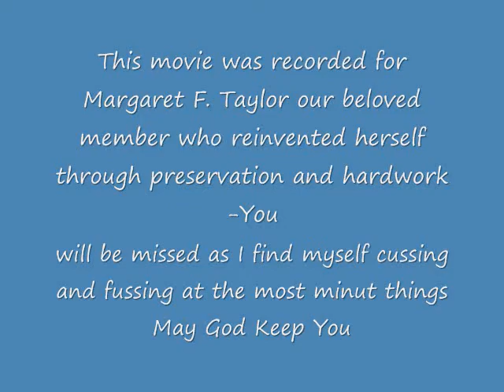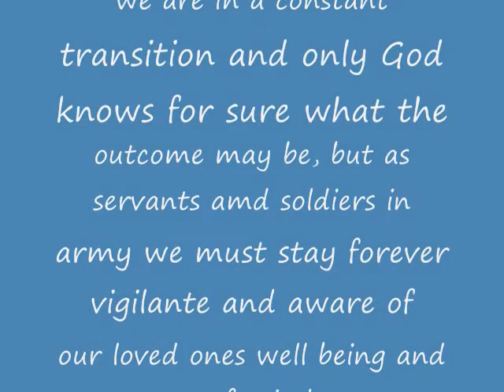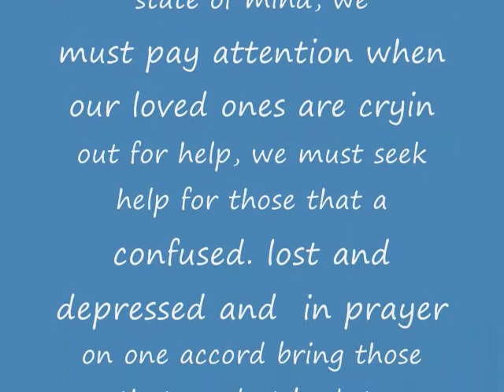Life's Tragedy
No family should have to suffer through mental illnesses and drug addictions. We as a nation have to start identifying the indicators that immobilize our loved ones. 03/05/2009 is a day I will never forget.